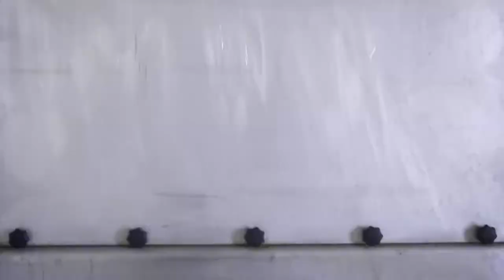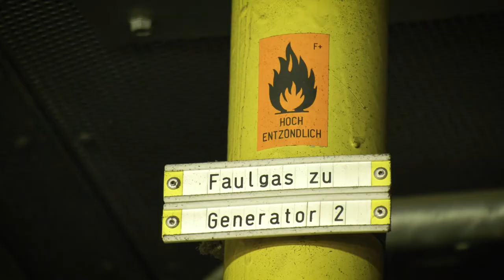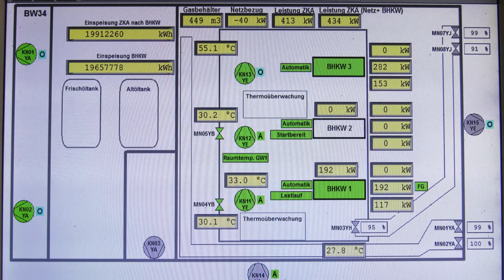Zentrale Kläranlage Jena: So funktioniert eine Kläranlage!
Modern und energieautark:
Die Zentrale Kläranlage in Jena-Zwätzen ist die größte Anlage im Verbandsgebiet vom Zweckverband JenaWasser. In ihr werden die kommunalen und gewerblichen Abwässer der Stadt Jena und einiger Umlandgemeinden gereinigt und dabei rund 98 Prozent der Schadstoffe entfernt.

Wie das alles vor Ort funktioniert, erklärt euch Anne!